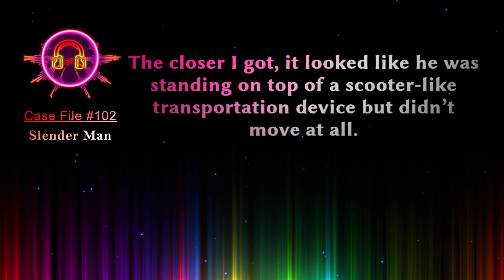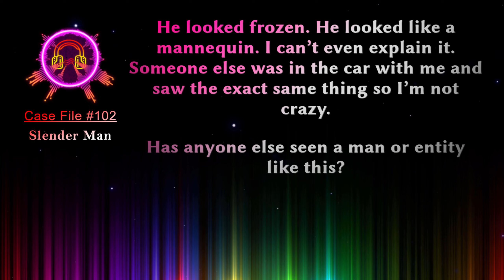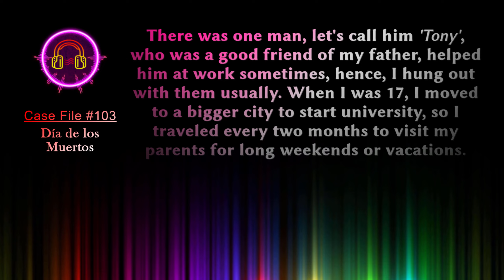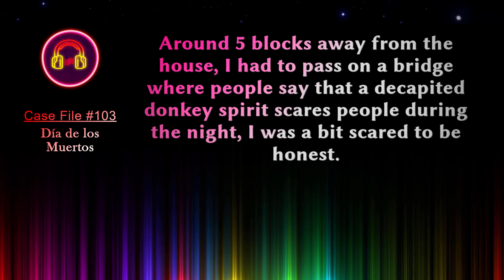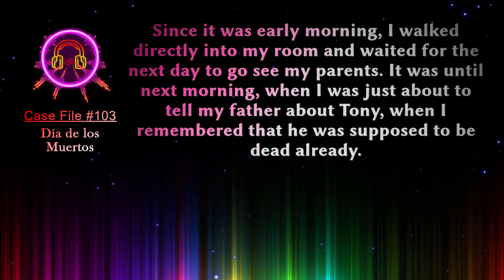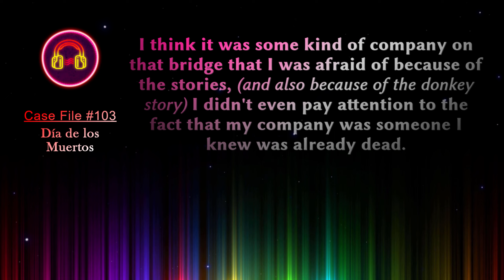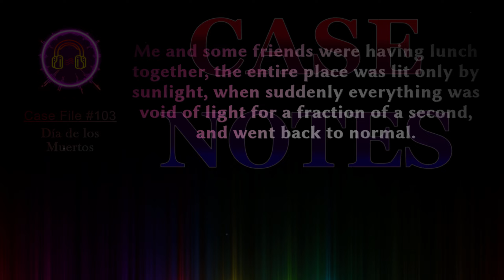Día de los Muertos | Glitch Stories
Hi, I'm Kinetic Symphony. I surf around the web looking for True Glitch Stories, including Stories of the Paranormal Persuasion. Then I narrate these stories for your enjoyment. Sit back, relax & read along to these strange phenomena.

Case File #102, Written by man on road throwaway, A night’s drive and a slim man by the road. Creepy as hell.

Case File #103, Written by User rubens_mejia,  A friend so pure even death won’t stop him from helping.

00:00 - Case File #102 "A Creepy Slenderman"
01:30 - Case Notes #102
02:09 - Case File #103 "Life and Death on Día de los Muertos"
00:00 - Case Notes #103